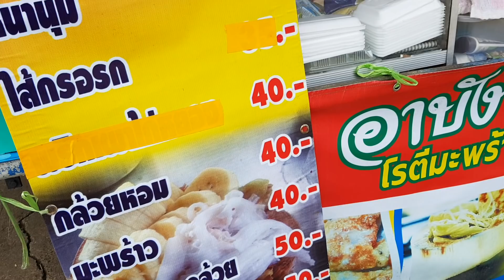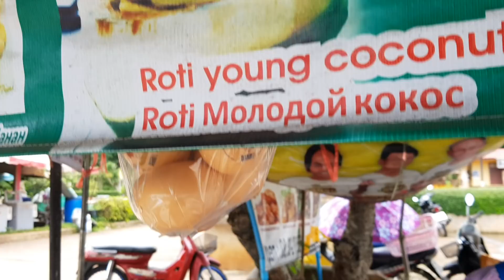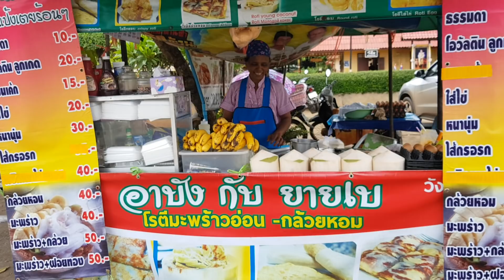โรตีมะพร้าวอ่อนกาญจนบุรี อร่อยมากกินร้อนๆ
มาลองกินโรตีมะพร้าวอ่อนสูตรเนื้อกินสดๆที่กาญจนบุรีครับซื้อที่สถานีรถไฟวังโพ